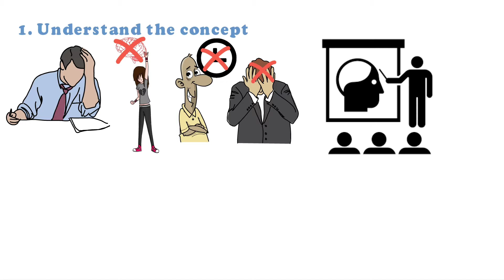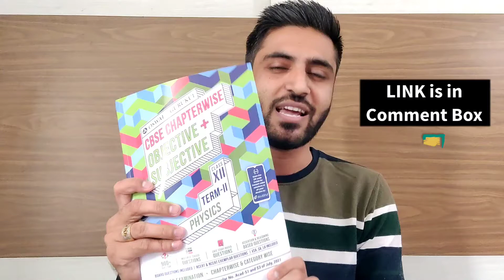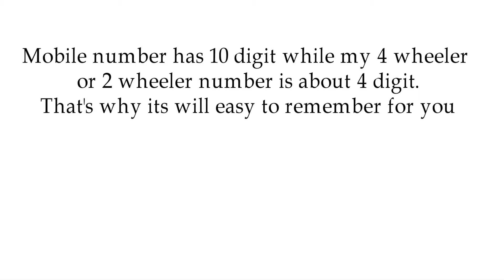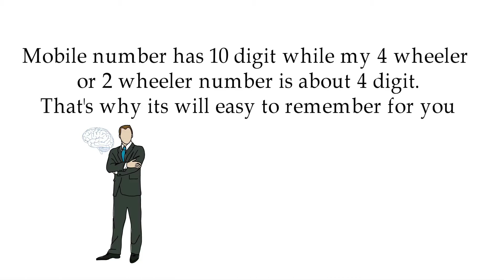5 Best Ways to learn easily without forgetting | How to remember anything easily for long term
Product Title: Oswal-Gurukul Physics Chapterwise Objective & Subjective for CBSE Class 12 Term II Exam 2022: 1500+ New Pattern Questions (MCQs, NCERT, VSA, SA, LA)
Product Description: Step up your preparation for CBSE Class 12 Term II Examination 2022 with Oswal-Gurukul Physics Chapter Wise Objective & Subjective Guide.
Our Complete Subjective Handbook includes questions segregated chapter wise and category wise which enable Class 12 CBSE students to concentrate properly on one chapter at a time. It is strictly based on the latest circular no. Acad 51, 53 of July, 2021 issued by the board for the Term II Examination for in-depth preparation.
1. 900+ New Chapterwise Categorywise Questions for practice
2. Focused on New Paper Pattern Questions
3. Based on the Board's most recent typologies including MCQs, Case Study, Assertion & Reasoning Based Questions
4. Exhaustive range of various questions such Data based, NCERT, NCERT Exemplar, VSA, SA, LA, Very Short, Short, Long questions
5.  Complete Guide for Self-Study
6. Detailed Explanations given for better understanding
 7. Previous Years Board Questions Included

Product Title: Oswal-Gurukul Mathematics Chapterwise Objective & Subjective for CBSE Class 12 Term II Exam 2022: 1500+ New Pattern Questions (MCQs, NCERT, VSA, SA, LA)
Product Description: Step up your preparation for CBSE Class 12 Term II Examination 2022 with Oswal-Gurukul Mathematics Chapter Wise Objective & Subjective Guide.
1. 800+ New Chapterwise Categorywise Questions for practice
2. Focused on New Paper Pattern Questions
3. Based on the Board's most recent typologies including MCQs, Case Study, Figure Based Questions
4. Exhaustive range of various questions such Data based, NCERT, NCERT Exemplar, VSA, SA, LA, Very Short, Short, Long questions
5.  Complete Guide for Self-Study
6. Detailed Explanations given for better understanding
 7. Previous Years Board Questions Included